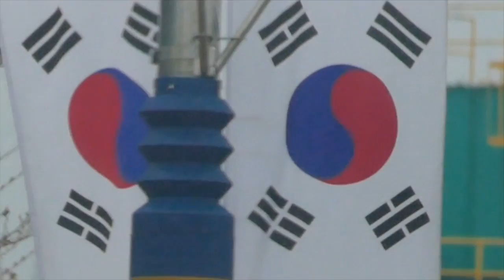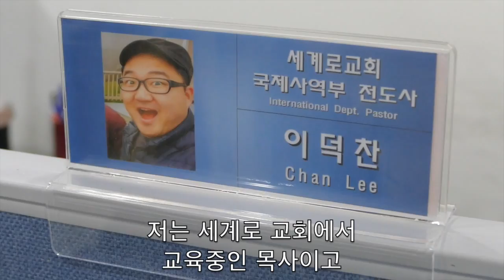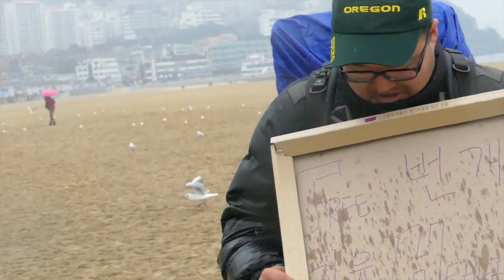Spirit Initiative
This video is about Spirit Initiative